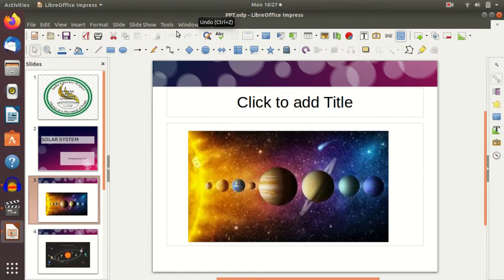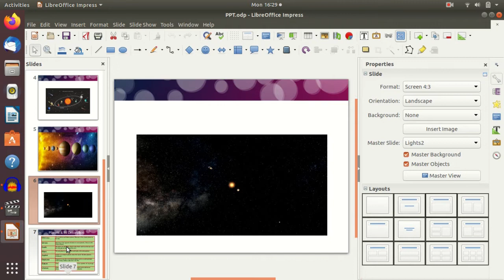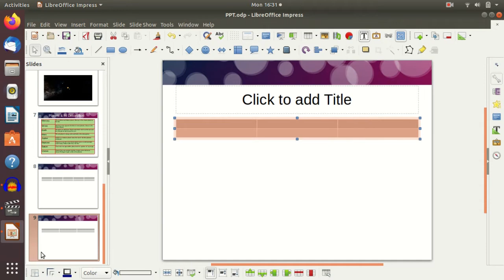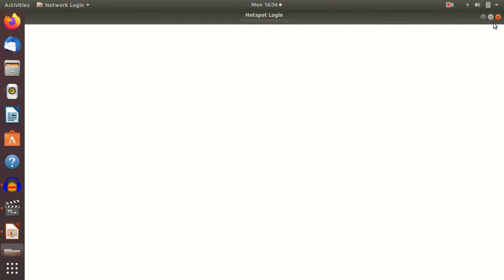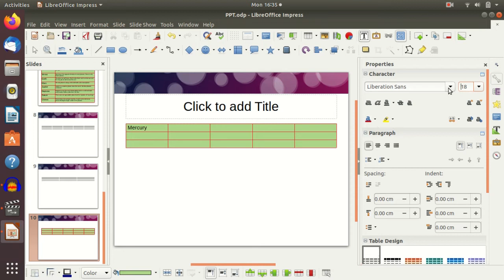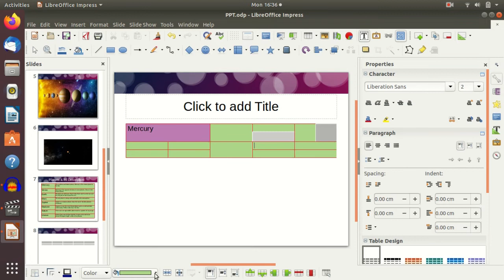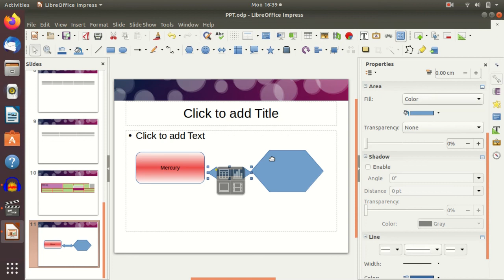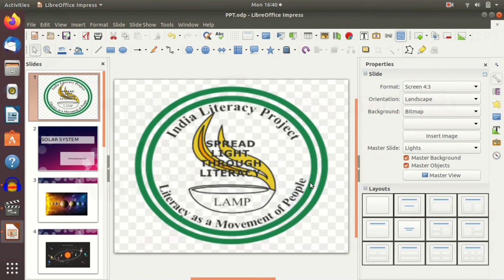LibreOffice - Ubuntu- Impress : Session4 ( Kannada )